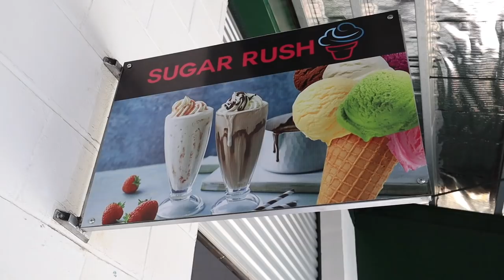MARKET RESTAURANTS MUKBANG | APIA SAMOA | SAMOAN VLOG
Back by popular demand! Our good friend Lama Manu joined Joe again today to try out all the foods from the market restaurants. Which food do you wish you could try?

*** To buy Alisha's new children's book, Between the Clouds - A Droplet's Divine Adventure, which features some Polynesian characters and landscapes,

Shop Merch!

LaughingMoms.com

Gear:
Main camera: Canon M50
Lens: 11mm-22mm
Editing Software: Final Cut Pro X

25481